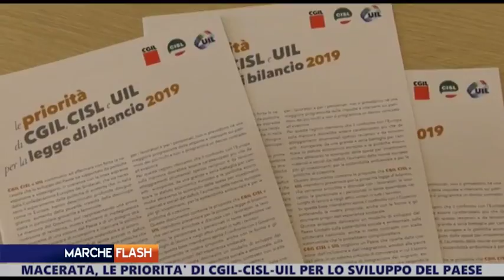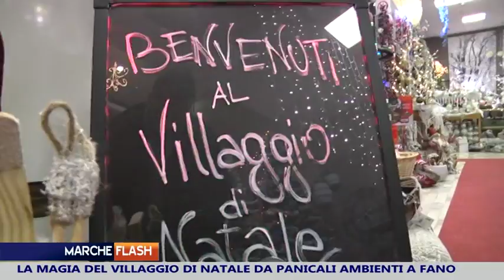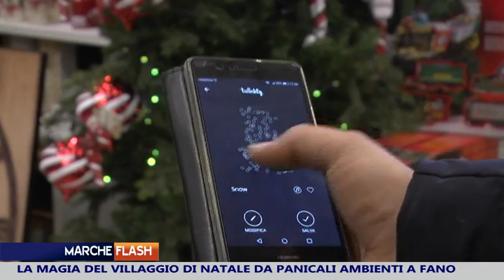Marche Flash 16 Novembre 2018